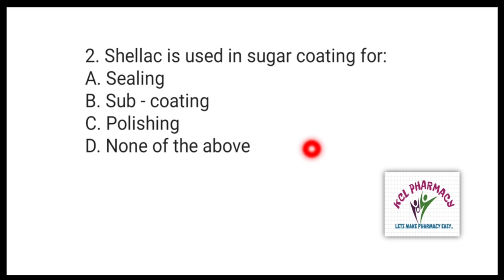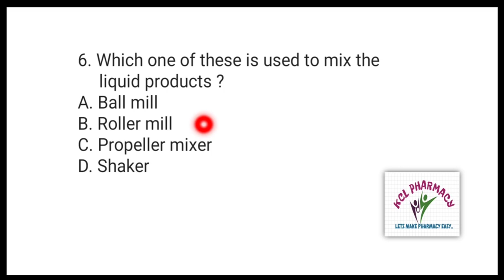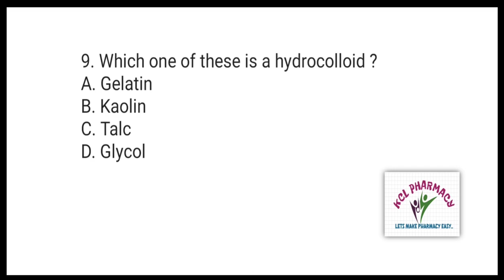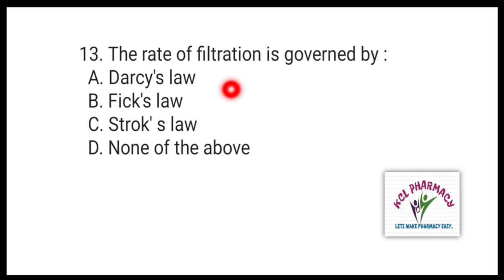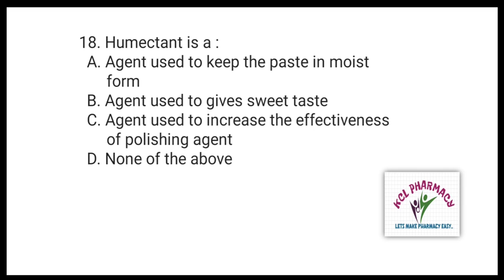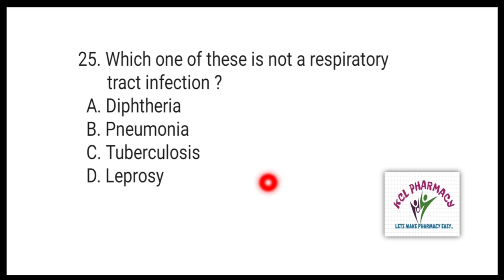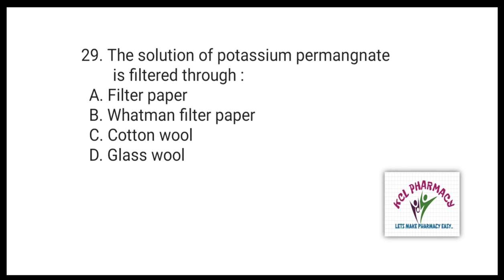MCQ on tablet Dosage Form | Part-2 | Pharmaceutical Technology| Solve With Anurag Jaiswal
How can you send your MCQ^s and earn Money Number =